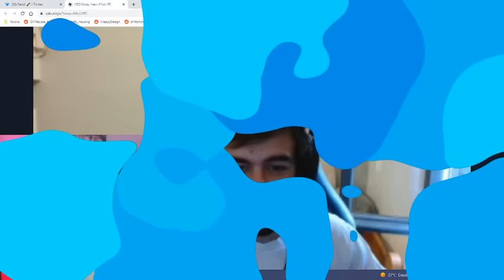VOD // Fall Guys - Terracid, Jean, Hugo, Potatoz, Tibro